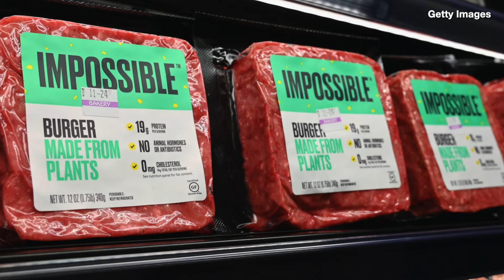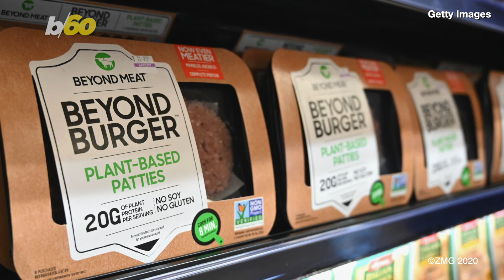3D-Printed Plant-Based Steaks Could Soon Be on the Menu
With foods like the Impossible Burger gaining popularity, what’s the next frontier for plant-based meat alternatives?